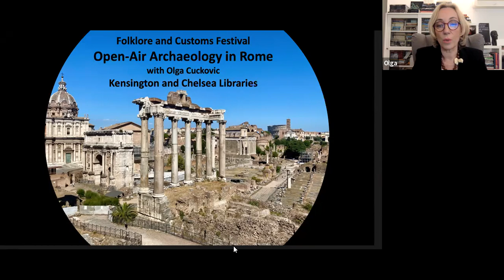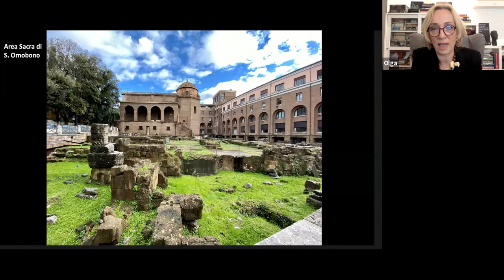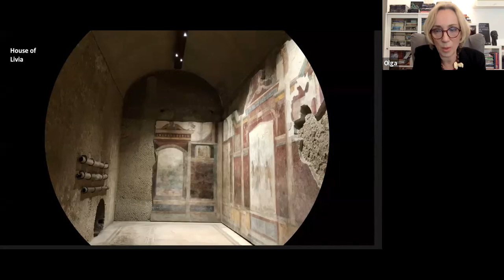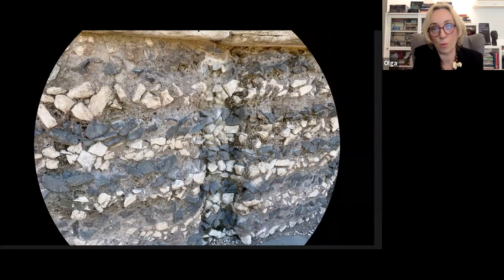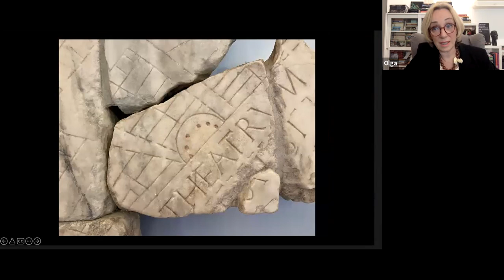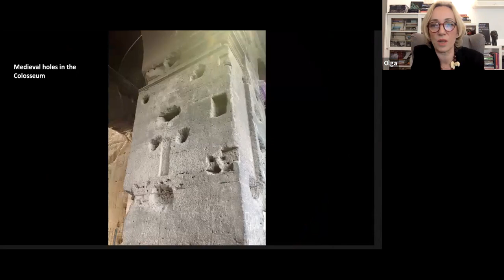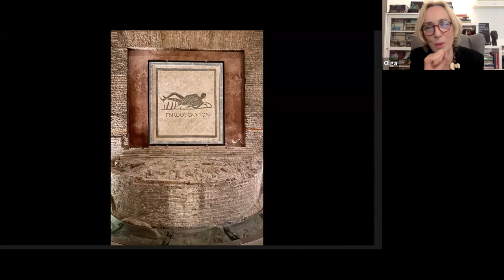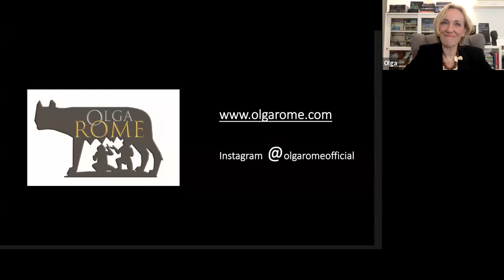Archaeology in Rome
Archaeology in Rome presentation for Folklore and Customs Festival offered by Kensington and Chelsea Libraries. Get the inspiration for your walks around Rome and try to immagine how people lived two thousand years ago.

for more past presentations on churches, art and architecture of Rome.